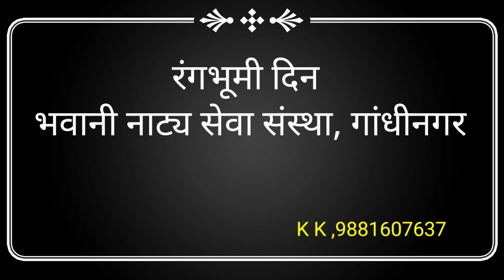रंगभूमी दिन भवानी नाट्य सेवा संस्था, गांधीनगर .( व्हिडिओ - के के भाऊजी,मो. 9881607637 )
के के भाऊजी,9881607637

रंगभूमी दिन
भवानी नाट्य सेवा संस्था, गांधीनगर